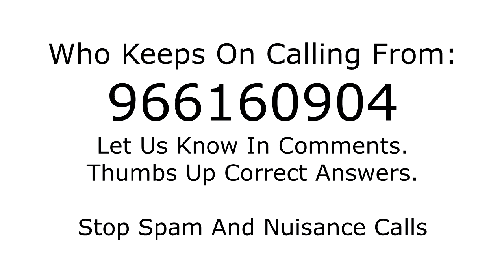Who is calling from 966160904